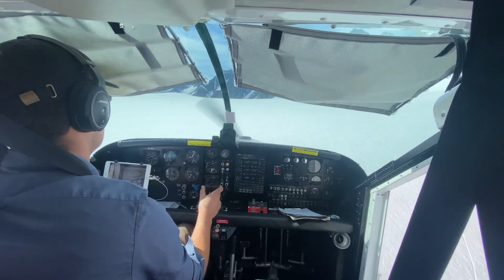Queenstown to Milford Sound to Wanaka to Mt Cook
This covers my 2 week photography trip from Queenstown to Glenorchy to Moke Lake to Milford Sound to Wanaka to Lindis Pass to Omerama to Lake Tekapo to Mount Cook to The Tasman Glacier to Lake Ohau to Cromwell and back to Queenstown. I covered just over 2700 kms in 2 weeks so I got about a bit.